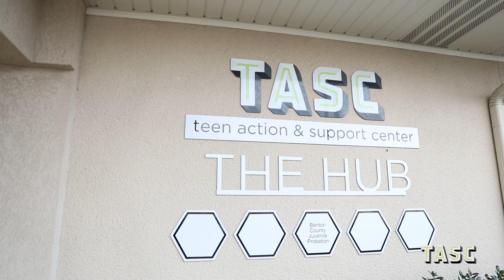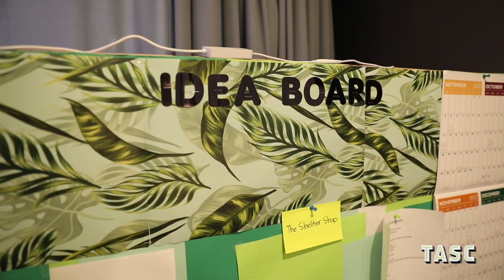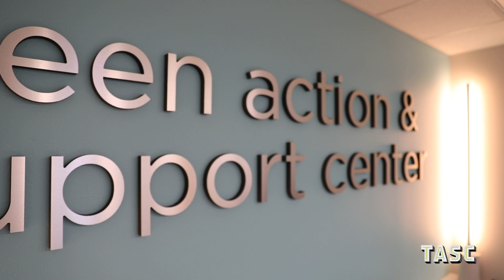Teen Action & Support Center Empowers Teens to Take Action in their Own Lives and Communities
The Teen Action & Support Center has multiple locations across NWA. Their
mission is to help teens with little resources and prepare them for a successful future as adults.